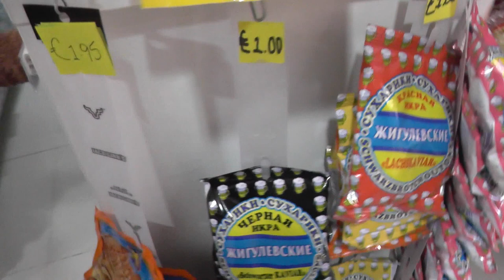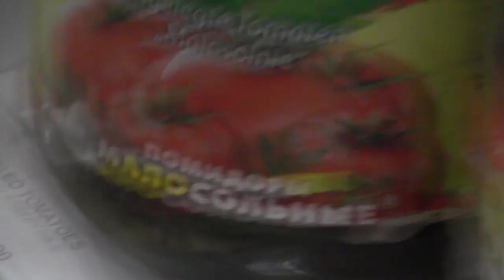МАЛЬТА: Русский магазин в Сент-Джулианс... цены на продукты ... Russian food in Malta